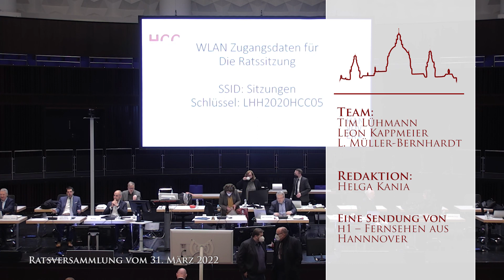Ratsversammlung der Stadt Hannover - Sitzung vom 31.3.2022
null

 Redaktion: Helga Kania
 Kamera: Tim Lühmann, Lukas Müller-Bernhardt, Leon Kappmeier
 Schnitt: Lukas Davin Müller-Bernhardt